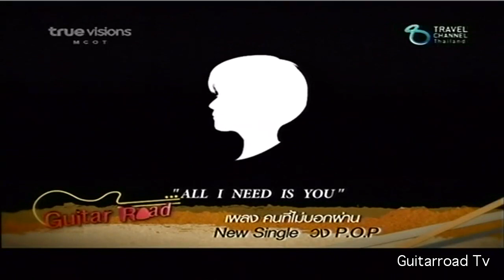GuitarroadTV_ep.35_ (P.O.P)_2/3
พบกับรายการ Guitar Road episode # 35 พีโอพี (P.O.P)
True Vision 73 ทุกวันพฤหัสบดี เวลา4ทุ่มครึ่ง